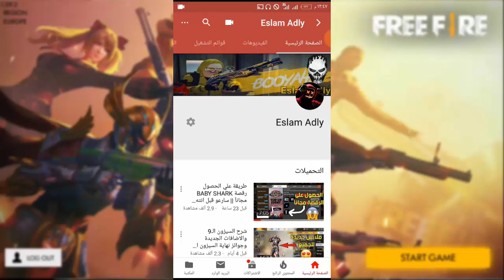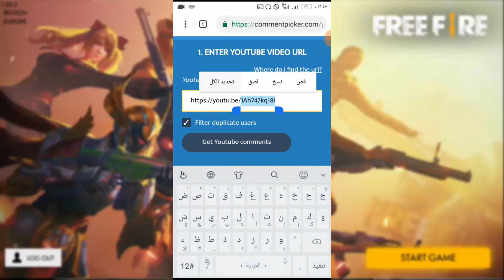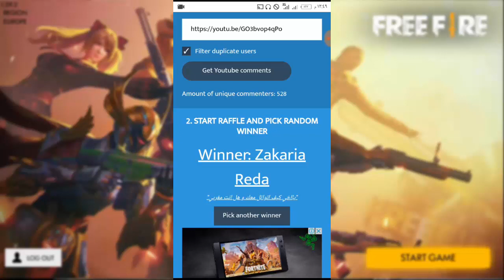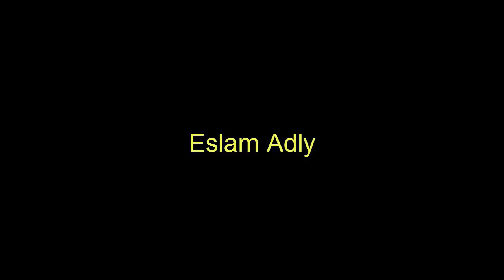طريقة تغيير الجيلد او الكلان والانضمام لاكبر جيلد || Free Fire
ID حسابي في اللعبة :  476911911